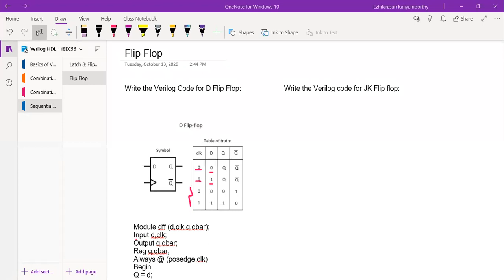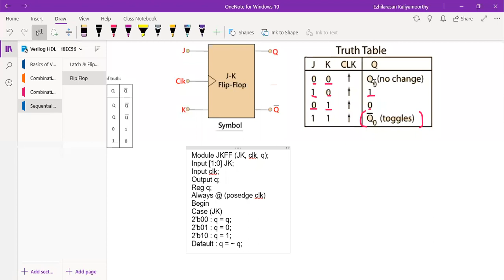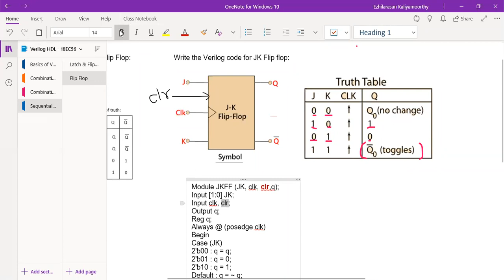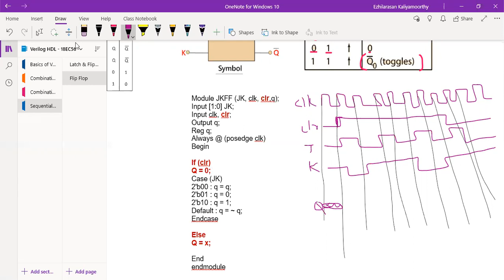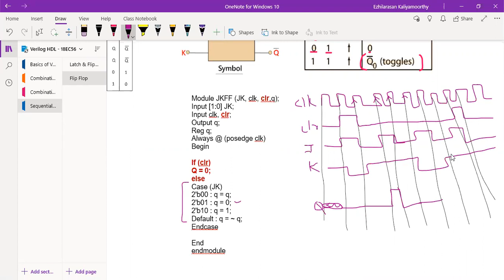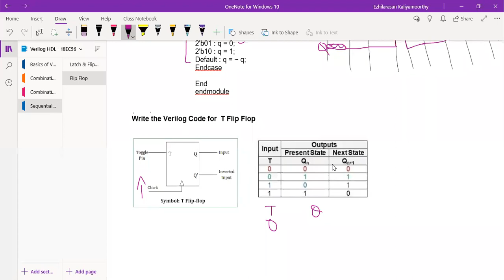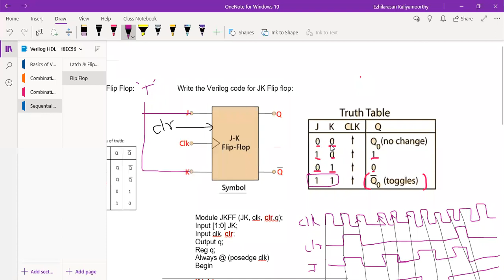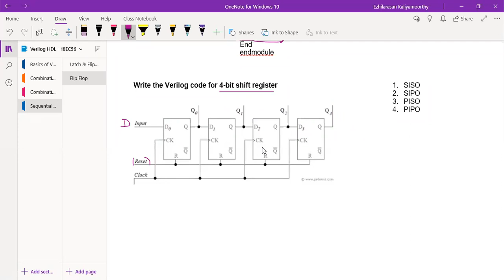Verilog HDL - Sequential Circuits Example - 3